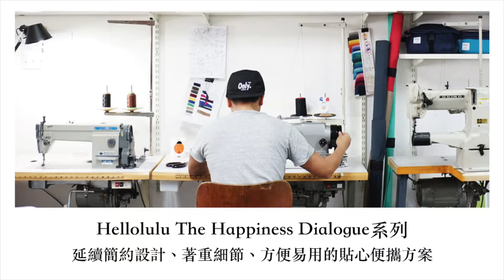Hellolulu 台灣地區品牌介紹